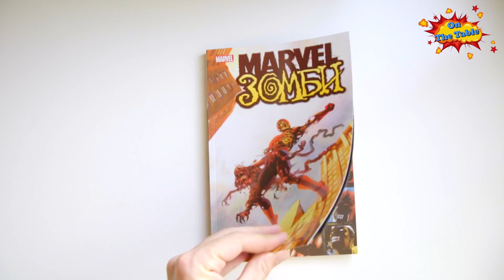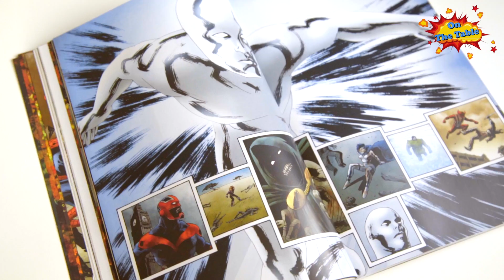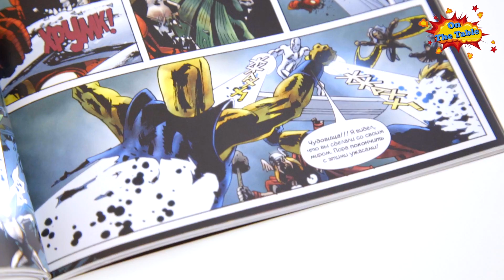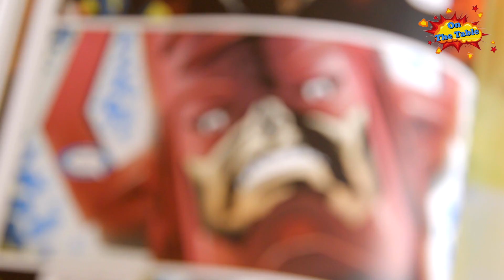Marvel Зомби. (Marvel Zombies)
На столе сегодня "Marvel Зомби. (Marvel Zombies)".
150 стр. Мягкий переплёт.